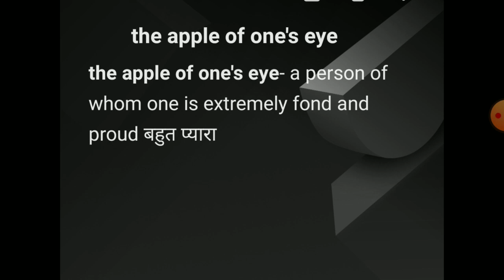the apple of one's eye